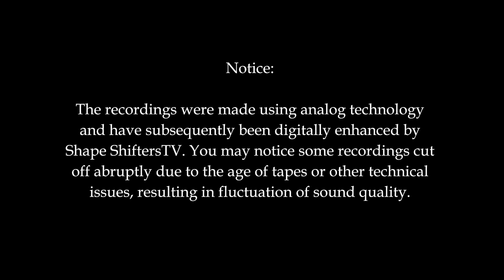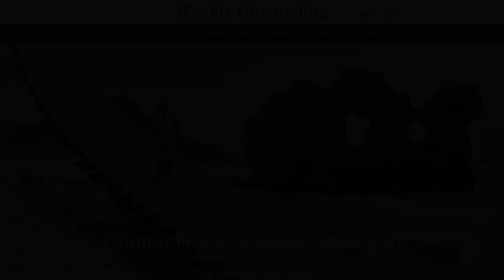Weekly Channeling – (64) COURAGE. Channeled by Don Weldon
Channeled by: DON WELDON, Creative Guidelines (no longer operating)
Art Credit: MichaelJoyArt.com
Collage Title: SALVATION

Each Wednesday night, Don channeled to a small group of students from within his converted garage-classroom at his house. Traditionally, each session began with him reading a short, pre-written introduction. Over the ensuing decades, he channeled ‘Angel Messages’ from numerous illuminated entities such as Gadon, Eluha, Jesus and other entities from distant galaxies and higher dimensions.